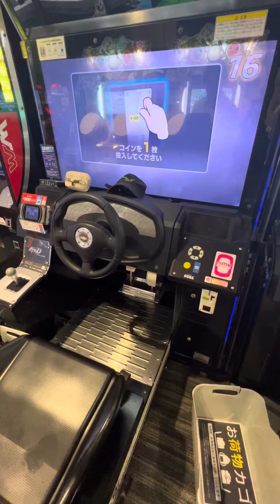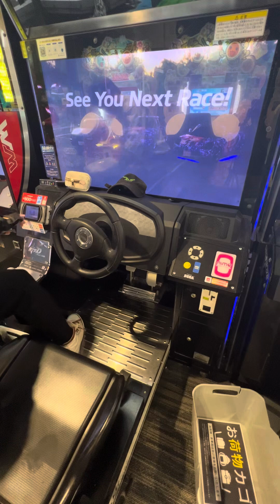五等分の花嫁コラボ タイムトライアル【頭文字DAC】 頭文字D 頭文字DAC 頭の体操 gigo町田 razer nismo 2024/09/17